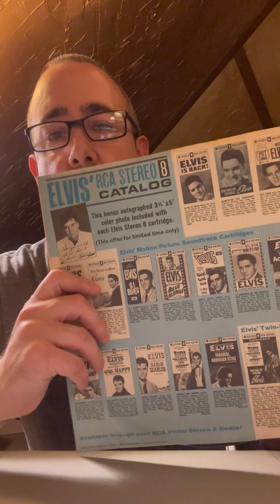INSTACART & Side Hustle Income Report December 2021…Episode 19.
Happy New Year! Welcome back. In this video I recap my December Instacart and side hustle income. I also recap waiting tables on NYE ( I could have been more forthcoming …I don’t want to censor myself) I also talk about recognizing a negative thought loop and stoping it. I can’t wait to start the new year with you all and BREAK FREE from all the things that are holding us back.

Instacart Side hustle for your freedom.

MAKE AT LEAST $450 + TIPS if you complete 30 batches in 30 days.

Sign up with Instacart with my code JBARRETTE14133

It's easy to buy and sell on Mercari. Get up to $30 when you get started. Use code HWHDGV when you sign up with my